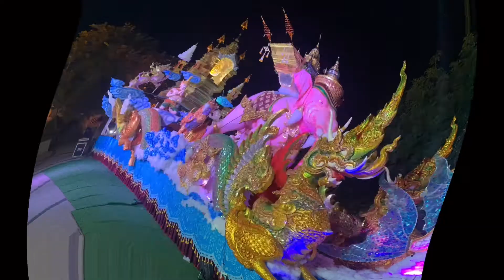ยี่เป็งเชียงใหม่ อนุเสาวรีย์สามกษัตริย์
ติดตามการแข่งขันและการฝึกซ้อม

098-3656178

สนับสนุนน้องๆได้ที่ : ชมรมวอลเลย์บอลโรงเรียนแม่ริมวิทยาคม : 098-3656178